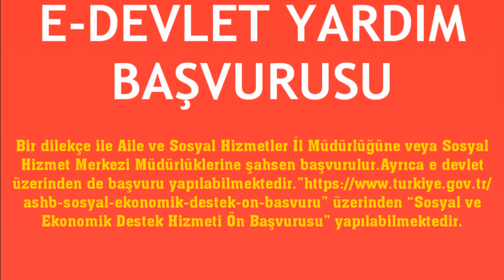E-Devlet Yardım Başvurusu Nasıl Yapılır?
Merhabalar bu videomuzda sizlerle birlikte e-devletten sosyal yardım başvurusu nasıl yapılır sorusuna yanıt vermeye çalışıyoruz.İyi Seyirler Dilerim.

e devlet 1000 tl yardım başvurusu
e devlet 1300 tl yardıma nasıl başvurulur
e devlet 10000 tl yardım başvuru
e devletten yardıma nasıl başvuru yapılır